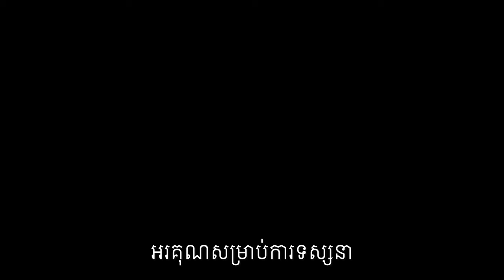អាយុ៦៥ឆ្នាំគេងរាល់យប់នោមមិនដឹងខ្លួន តើនេះជាជំងឺឬ?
បេសកកម្មរបស់យើងខ្ញុំគឺចែករំលែកចំណេះដឹងសុខភាពដល់ប្រជាជនកម្ពុជា
.: ហេតុអ្វីបានជាយើងបង្កើតឆាណលនេះឡើង :.
១. ដើម្បីជាឯកសារចំនេះដឹងសុខភាព
២. អាចអោយប្រជាជនកម្ពុជាទទួលបានចំណេះដឹងគ្រប់ពេលវេលា គ្រប់ទីន្លែង
២. ជាបណ្ណាល័យសុខភាពសម្រាប់ប្រជាជនកម្ពុជា

យើងខ្ញុំសង្ឃឹមថាវីដេអូក្នុងឆាណលនឹងបានជាប្រយោជន៍ដល់ប្រជាជនកម្ពុជា។